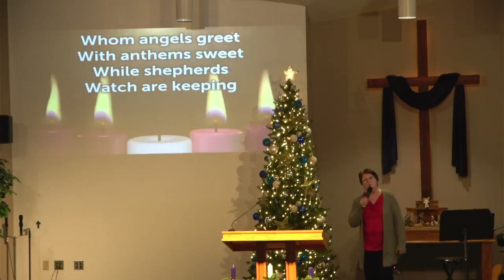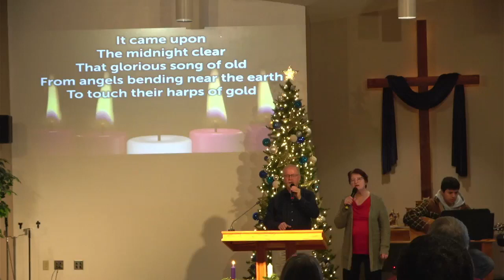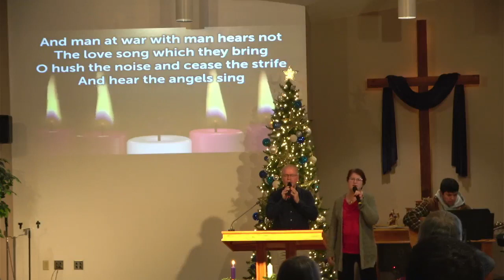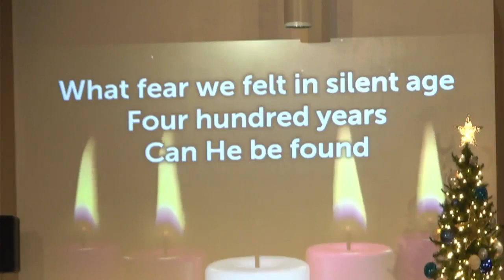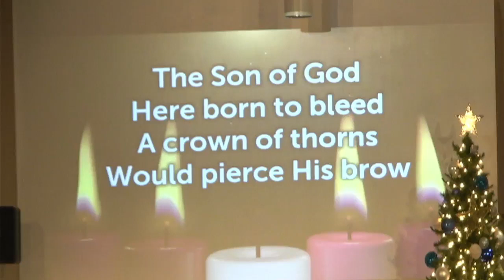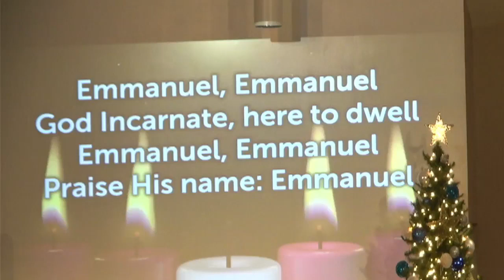12/24/23 Sunday Worship Service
This is our regular Sunday service - today is our fourth and final week of our Advent series, "White As Snow," and we are looking at, "Made New."